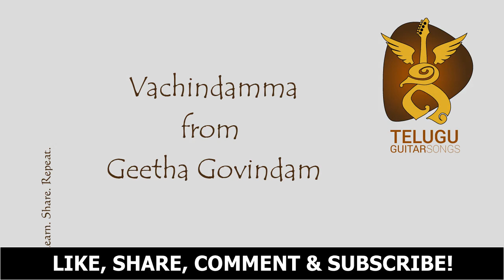guitarlesson - Telugu Guitar Songs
Buy a guitar lesson for your favorite song:
Best Buy - Beginner Guitar Recommendations: